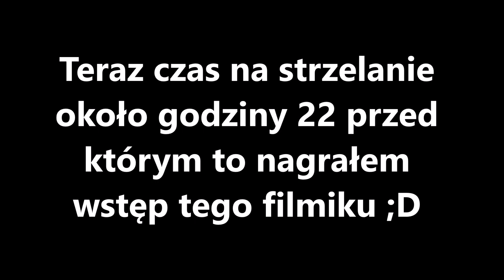Strzelanie w sylwestra/Vuurwerk Compilatie 2017/2018 Cz.2 Noc przed godziną 00